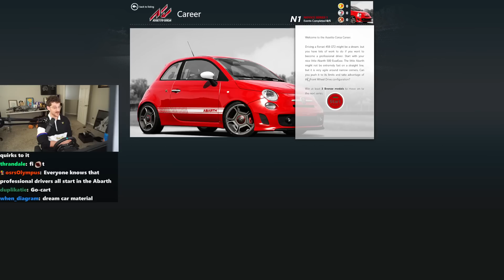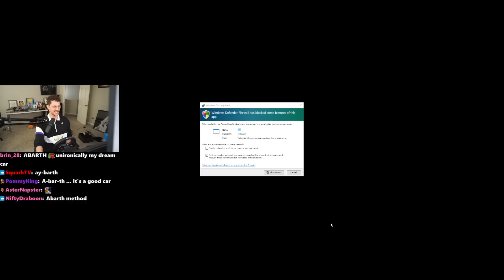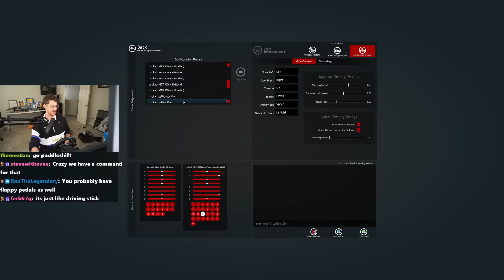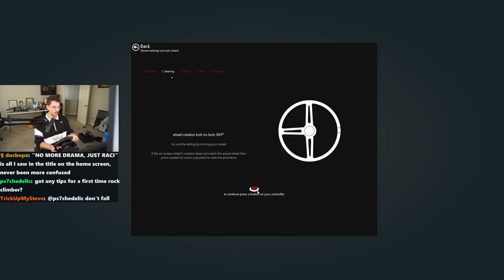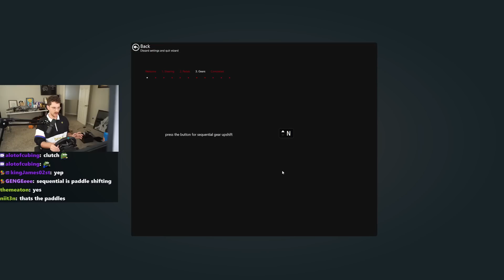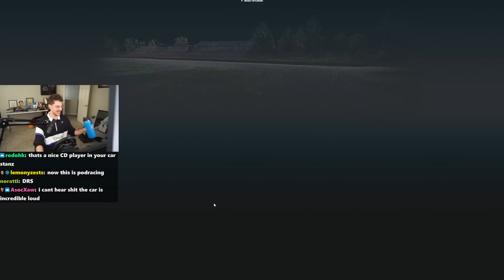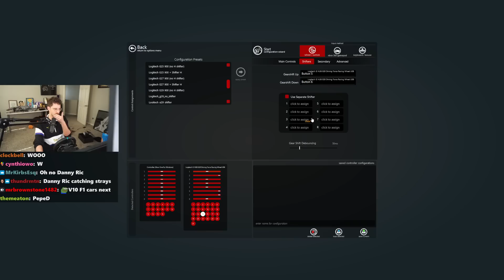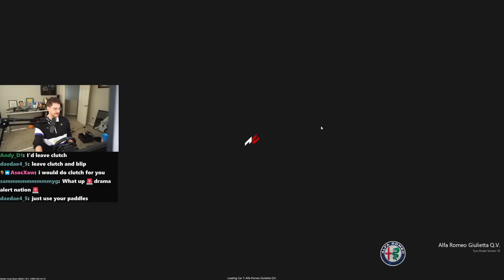I got my driving license revoked... [Assetto Corsa]